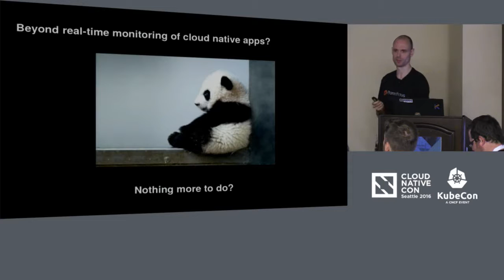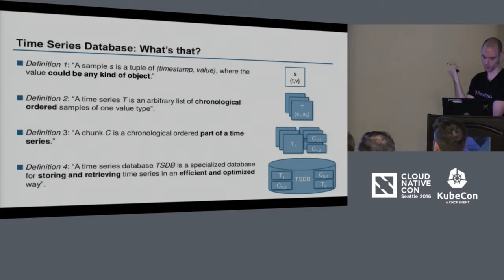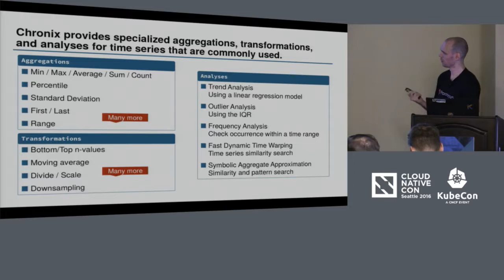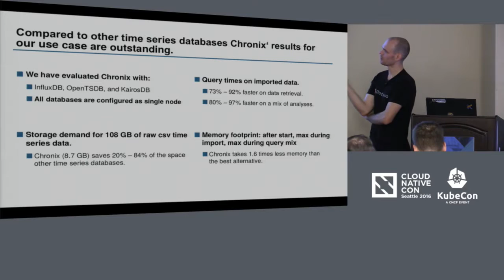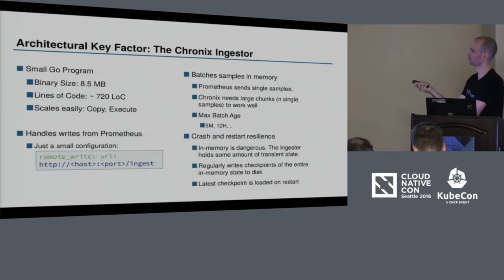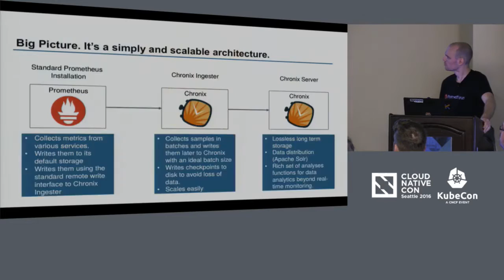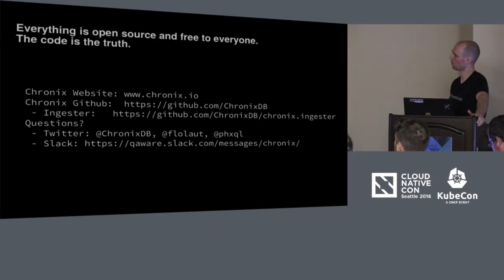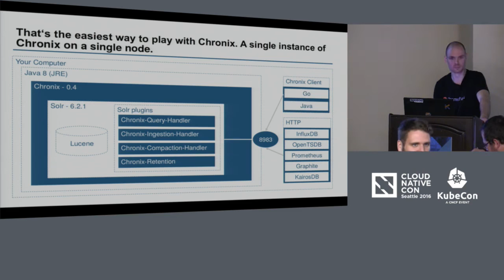Chronix as Long Term Storage for Prometheus by Moritz Kammerer, QAware GmbH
Chronix as Long Term Storage for Prometheus - Moritz Kammerer, QAware GmbH

"Prometheus is great when it comes to monitoring and alerting. But the long term storage opportunities are comparatively weak compared to related time series databases (missing data distribution, sharding etc.). At this point Chronix [1] enters the stage. Chronix is an open source time series database. It focuses on an efficient long term storage both in terms of storage volume and access times. Chronix achieves a compression rate of 98% compared to data in CSV files while an average query took 21 milliseconds, determined in a benchmark asking 96 queries for different time ranges and time series. Chronix offers a multi-dimensional generic data model for storing all kinds of time series, functions for anomaly detection used in the frameworks EGADS [2] and SAX [3], and an integration with Apache Spark [4] allows for distributed time series processing.
In this code-intense session we show the integration of Prometheus and Chronix. We also dig into the details of Chronix and explain why Chronix loves Prometheus and vice versa. Furthermore we demonstrate a toolchain: collect data with Prometheus, pipe them to Chronix, visualize both data sources in Grafana [5], and easily analyze tons of data with Spark and Apache Zeppelin [6].